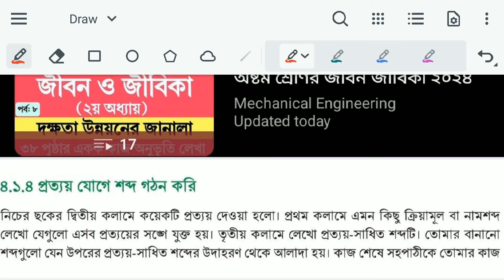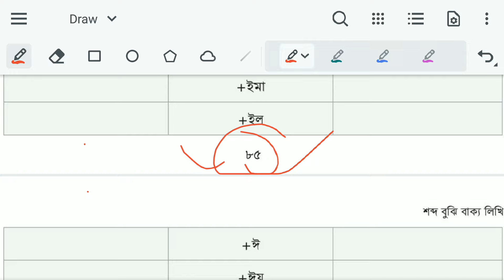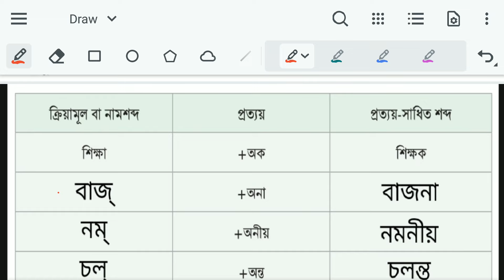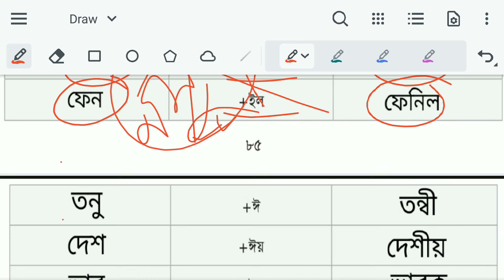৮ম শ্রেণি বাংলা ৪র্থ অধ্যায় ৮৫ পৃষ্ঠা ৮৬ পৃষ্ঠা ছক ৪.১.৪ । Class 8 Bangla Chapter 4 Page 85 Page 86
Class 8 Bangla 2024 Chapter 4 Page 85 Page 86 | ৮ম শ্রেণির বাংলা ২০২৪ চতুর্থ অধ্যায় ৮৫ পৃষ্ঠা ৮৬ পৃষ্ঠা

চতুর্থ অধ্যায় শব্দ বুঝি বাক্য লিখি

১ম পরিচ্ছেদ সমাস, উপসর্গ, প্রত্যয়

৪.১.৪ প্রত্যয় যোগে শব্দ গঠন করি

নিচের ছকের দ্বিতীয় কলামে কয়েকটি প্রত্যয় দেওয়া হলো। প্রথম কলামে এমন কিছু ক্রিয়ামূল বা নামশব্দ লেখো যেগুলো এসব প্রত্যয়ের সঙ্গে যুক্ত হয়। তৃতীয় কলামে লেখো প্রত্যয়-সাধিত শব্দটি। তোমার বানানো শব্দগুলো যেন উপরের প্রত্যয়-সাধিত শব্দের উদাহরণ থেকে আলাদা হয়। কাজ শেষে সহপাঠীকে তোমার কাজ
দেখাও, তুমিও তার কাজ দেখো এবং একে অপরের কাজ নিয়ে আলোচনা করো। প্রথমটি করে দেখানো হলো।

৮ম শ্রেণির বাংলা ৪র্থ অধ্যায়
class 8 bangla page 85
অষ্টম শ্রেণির বাংলা ৮৫ পৃষ্ঠা
অষ্টম শ্রেণীর বাংলা চতুর্থ অধ্যায় ৮৫ পৃষ্ঠা
৮ম শ্রেণির বাংলা ৮৫ পৃষ্ঠা
বাংলা অষ্টম শ্রেণি পৃষ্ঠা ৮৫
৮ম শ্রেণি বাংলা পৃষ্ঠা ৮৫
অষ্টম শ্রেণির বাংলা ৮৬ পৃষ্ঠা
অষ্টম শ্রেণীর বাংলা চতুর্থ অধ্যায় ৮৬ পৃষ্ঠা
৮ম শ্রেণির বাংলা ৮৬ পৃষ্ঠা
বাংলা অষ্টম শ্রেণি পৃষ্ঠা ৮৬
৮ম শ্রেণি বাংলা পৃষ্ঠা ৮৬
৮ম শ্রেণির বাংলা চতুর্থ অধ্যায়
৮ম শ্রেণির বাংলা ২০২৪ চতুর্থ অধ্যায়
অষ্টম শ্রেণির নতুন বাংলা বই
class 8 new curriculum bangla 2024
৮ম শ্রেণির বাংলা ২০২৪
৮ম শ্রেণির নতুন কারিকুলাম বাংলা ২০২৪